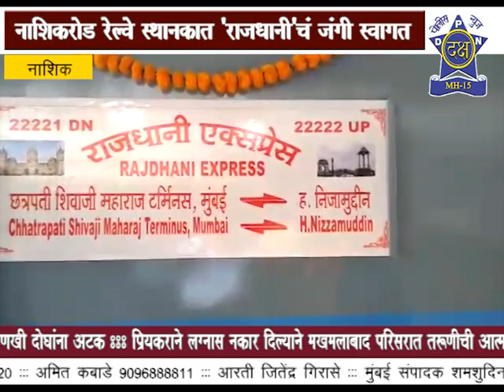आली रे आली राजधानी एक्सप्रेस आली.नाशिक| Daksha Police News Nashik